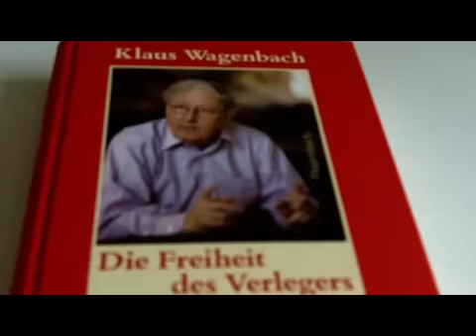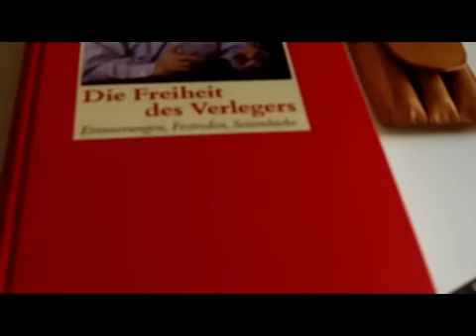Klaus Wagenbach: "Bücher, die überleben uns ganz sicher. Versprochen!"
Klaus Wagenbach, laut eigenem Bekunden "dienstälteste  Witwe Kafkas, Mitbegründer der Toskana-Fraktion, meistvorbestrafter deutscher Verleger, Fahrradfahrer, Rote-Sockenträger, Lachsack, Urgesten und Zeitzeuge zu allen möglichen und unmöglichen Anlässen" hat pünktlich zu seinem 80. Geburtstag unter dem Titel Die Freiheit des Verleges" ein Buch herausgegeben, das seine wichtigsten Texte aus 5 Jahrzehnten versammelt. In eine Matinee im Berliner Ensemble trugen Freunde einige der Text vor.